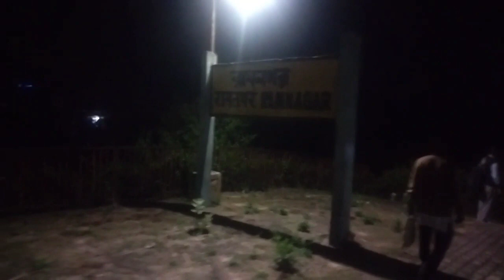Digha || Day 1 || Part 1 || Vlog 22 || Ayan Das Vlogs || Sew Hawk Hotel & restaurant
Ajker video te amra Digha te jacchi 5 jon mile Digha gelam kandari express e kore aasa kori bhalo lagbe .
This is a little try to entertain you guys.
People in this video:
Ayan, Akash da, Mukul boudi, Dibyendu Da, Sayan Da - @RHYTHMICSAYAN

Camera - Mobile [Smartphone & iPhone]
Edited by Ayan (Kinemaster)
Cameraman: Ayan, Dibyendu da & Mukul boudi